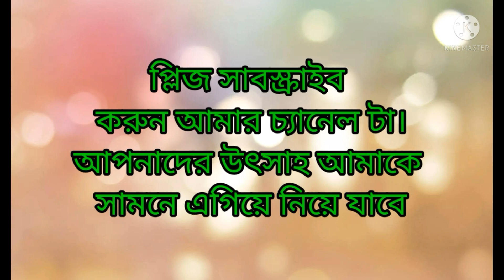মনের আশা/দোয়া কবুলের ১০০%পরিক্ষিত আমল।ইসমে আজম পড়ে দো'আ করলে, দোয়া কবুল হবে ইনশাআল্লাহ।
ইসমে আজম পড়ে দো'আ করলে দোয়া কবুল হবে ইনশাআল্লাহ। প্রতি ফরজ নামাজের সালাম ফেরানোর আগে ইসম আজম পড়বেন,তারপর সালাম ফিরিয়ে মুনাজাত শেষ করবেন, দুরদ শরিফ পড়ে আবার সেজদা দিয়ে আল্লাহর কাছে নেক দোয়া করবেন।
খালি হাতে ফিরবেন না ইনশাআল্লাহ। ইসমে আজম সম্পর্কে অনেক ফজিলত আছে আল্লাহর নিকট ইসমে আজম খুবই প্রিয়।সময় করে একদিন সম্পুর্ন ফজিলত আপনাদের দিব।